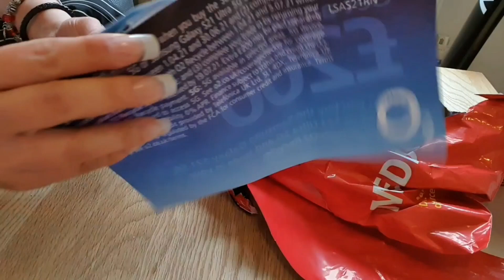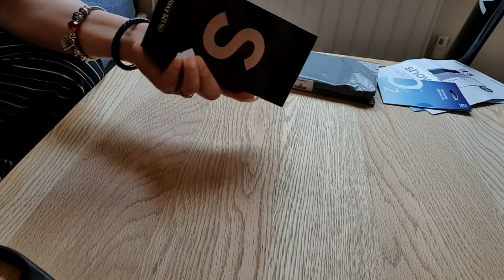SAMSUNG GALAXY S21 5G UNBOXING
bev 💗